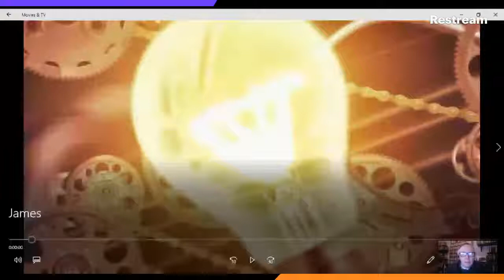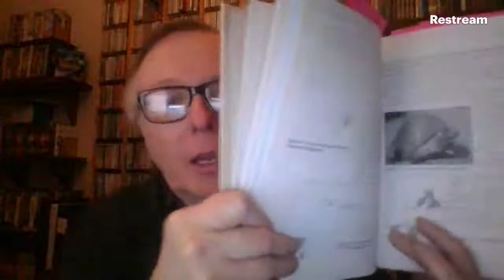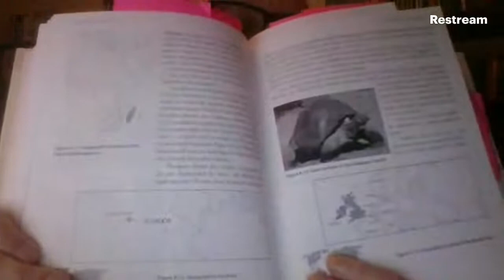Replacing Darwin 30 more biogeography games & Aquatic Dinosaurs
Evolution Hour 168 is minus my viewing the live chat, so any questions feel free to put in the comments.  Thanks Colton for becoming a Patron!

Jeanson continues the generic source approach on the biogeography of Madagascar, dangling the point that “100 of Madagascar’s species are primates—terrestrial mammals without an obvious means to cross the 250 miles of water separating the island from the mainland.”

Alas the scientists weren’t so deterred, in works Jeanson has yet to cite.  Brian Switek’s “Surf’s up!: How rafting lemurs colonized Madagascar” was done in 2010 referring to Ali & Huber 2010 “Mammalian biodiversity on Madagascar controlled by ocean currents”

A pair of papers by Crottini & Samonds in PNAS appeared in 2012 to further explore how the actual animals there got to be so.

Part 2 involves the wacky world of Brian Ford’s aquatic dinosaur theory, not that some swam, but that ALL did.  A 2020 video extoled his argument

Ford is a prickly personality, running on about microscopes (that’s his actual field, and he’s embroiled in self-generated controversy over credit over some photographs taken with early microscopes).  Darren Naish 2015 has a great breakdown of why his argument doesn’t float

And now the new with Jackson Wheat puts the Source Methods scalpel to use carving YEC to pieces.  We’ll have Volume 2 out in due course.

Source Methods works as a debate approach too.  For example, catch my 2018 debate with Kent Hovind

Draw freely on all the work assembled at TIP “Troubles in Paradise: The Methodology of Creationism” share the pdfs freely.

and can become an “Evolution Hour” Patron